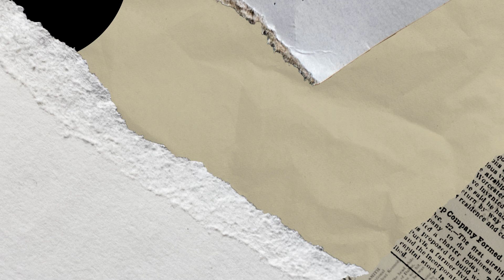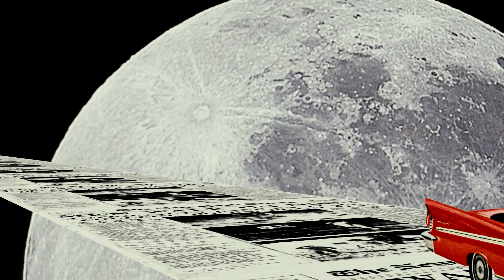CheChe - SCARF (Official Music Video)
「SCARF」
Streaming / Save

Lyrics : Haruhi
CheChe（チェチェ）
Haruhi(Vocal)/Dagabazi(Guitar,Chorus)/ヤマダタツキ(Guitar)/岸本息吹(Bass)
2020年に学生時代の友人同士で結成した
2000年生まれ4人組バンド。

メンバー全員が作詞作曲を担当し、90年代以降のブリットポップ/UKロックに独自のファンクネスやダンス、インディーロックなどの要素をミックスしたオリジナリティ溢れるサウンドを作る。
2022年5月に1st Single『Wait a minute』をリリース。2023年4月には1st EP『Bab』をリリースし、ライブ活動を本格的に開始。

CheChe
Haruhi (Vocal) / Dagabazi (Guitar, Chorus) / Tatsuki Yamada (Guitar) / Ibuki Kishimoto (Bass)

Formed in 2020 by four childhood friends, CheChe is a band of four members born in 2000.

All members contribute to songwriting and composing, crafting a unique sound that blends elements of Britpop and UK rock from the ’90s onward with their own take on funk, dance, and indie rock.
In May 2022, they released their debut single, “Wait a minute.” In April 2023, they dropped their first EP, “Bab,” officially kicking off their live performances.